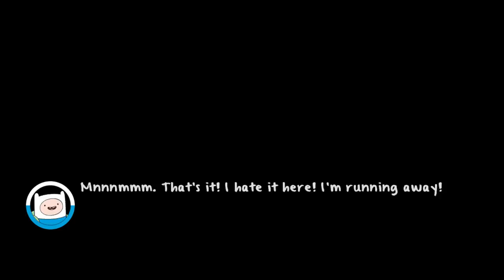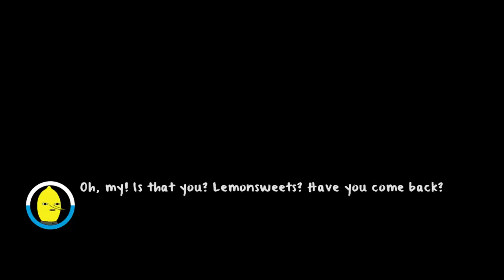Adventure Time: Finn and Jake Investigations Case 3: Sour Notes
Welcome to Kwij Gaming's continued walkthrough of Adventure Time: Finn and Jake Investigations for the Sony PlayStation 4. Today's video covers Case 3: Sour Notes with 100% completion. We'll be earning fewer trophies during this case because we've already earned the bulk of the extra trophies not achieved through chapter completion. This video covers the following:

Dance Off (Silver Trophy)
Sound Sword Quest (Silver Trophy)
Acceptable Ending (Silver Trophy)